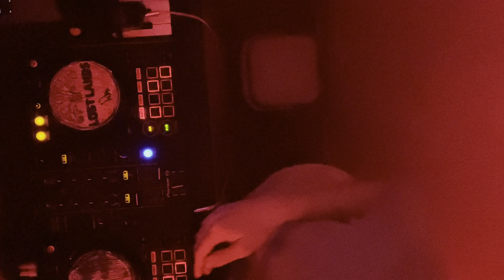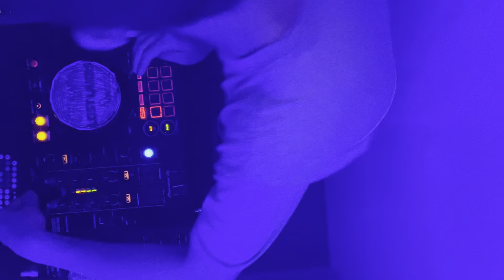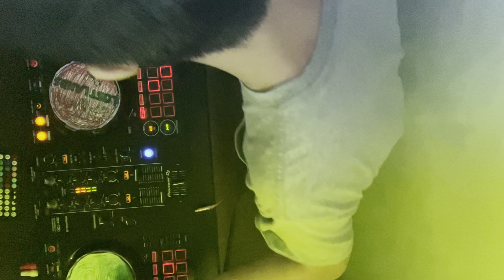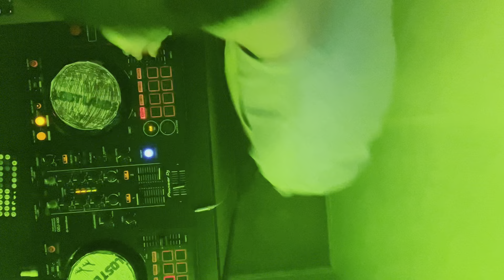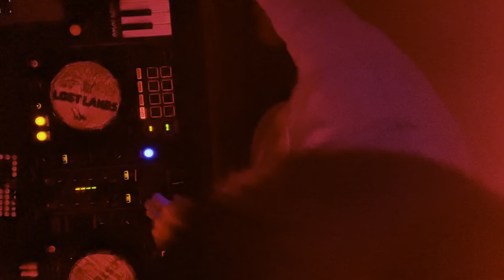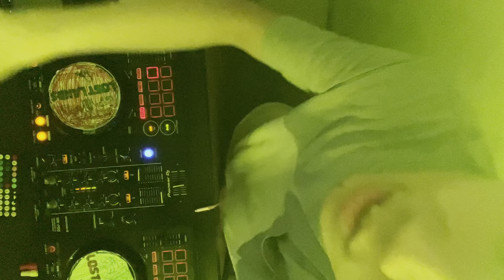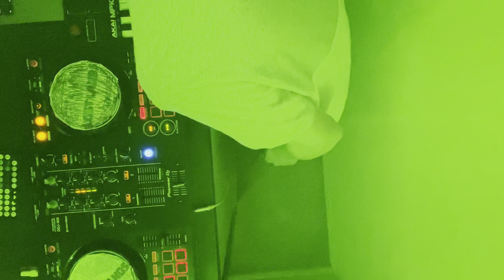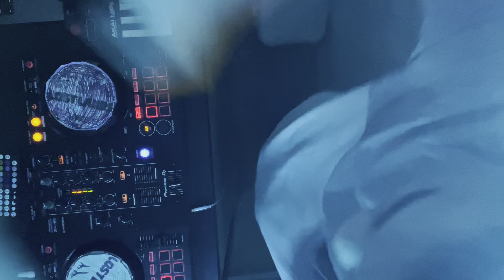Heavy Bass/Riddim Set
NAZAAR; LOUIEJAXX - DESTINY
w/

Scarexx, NGHTKLR & Soul Valient - Black Hole

LAYZ - Surge (Eye of the Storm)

KOMPLVINT X SCAREXX x KENETIC KANNIBALZ - CLICK